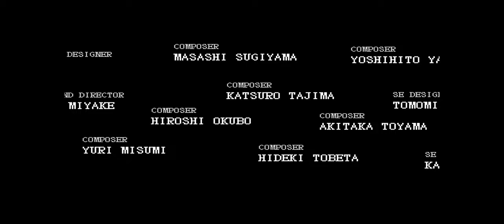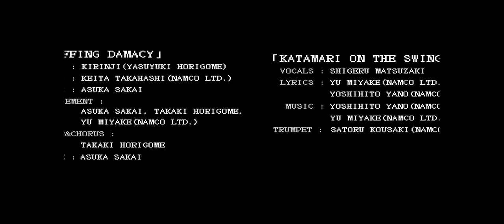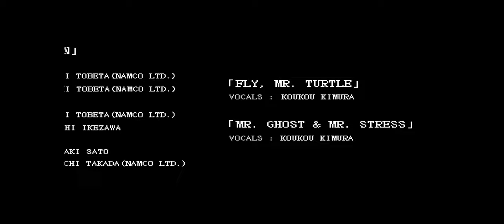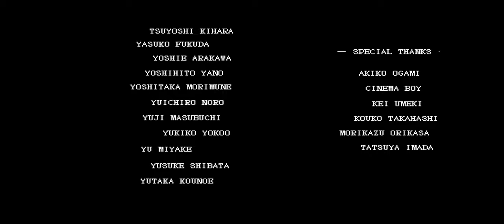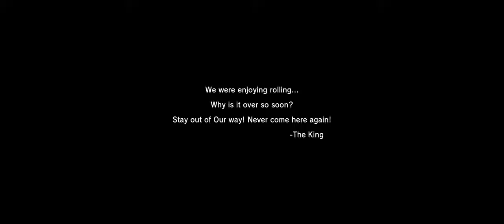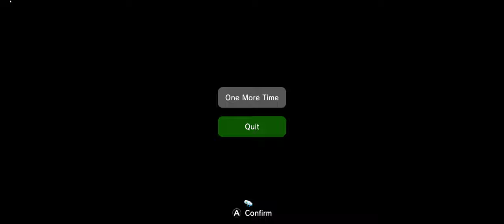We Love Katamari Reroll+ Royal Reverie | Part Finale | All Countries Katamari